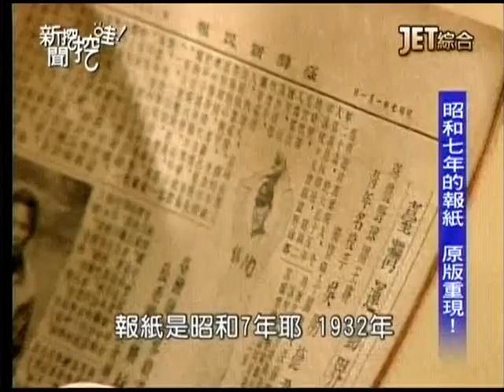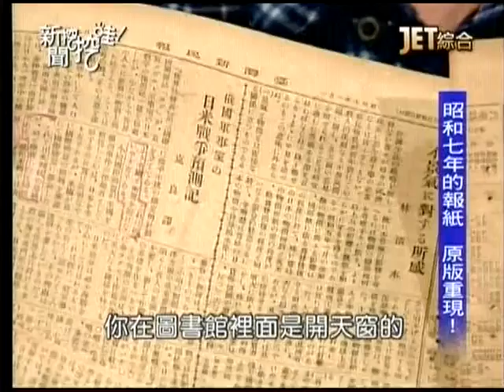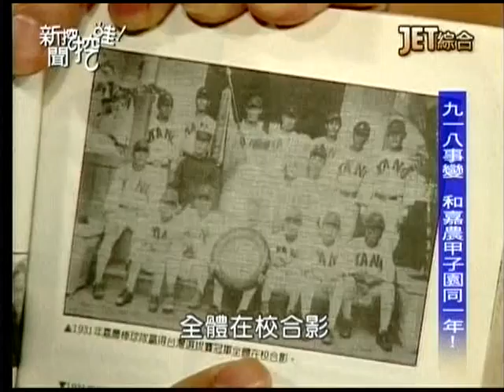新聞挖挖哇20140314 p53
2014/03/14(五) 新聞挖挖哇(鄭弘儀、于美人主持)
主題：嘉農的年代。
來賓：黃煒翰、李坤城、馬志翔、謝峻晟、謝峻捷
『KANO』是如何拍攝的？
下期節目預告：希望在哪裏？